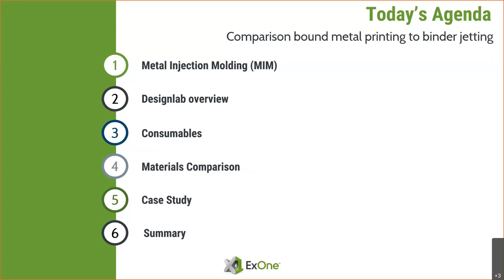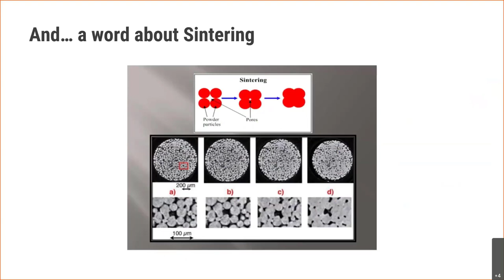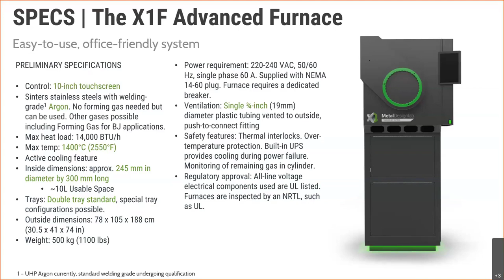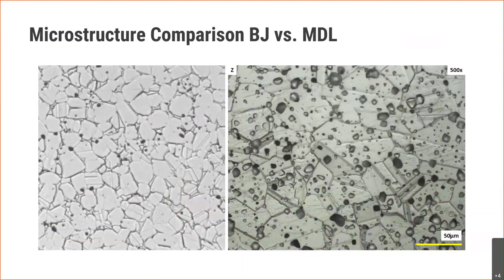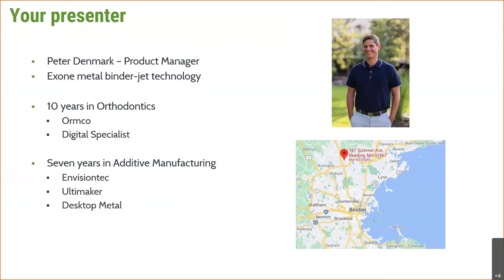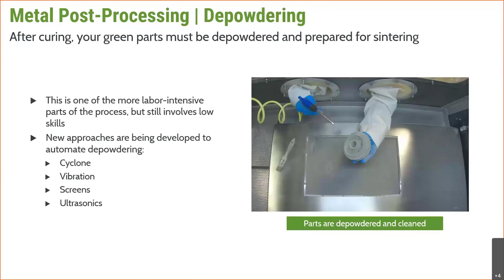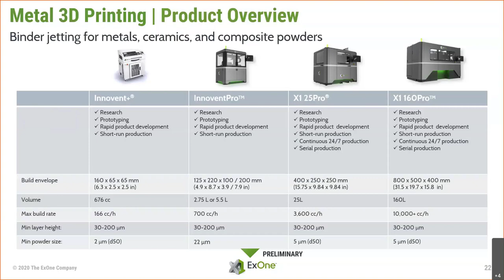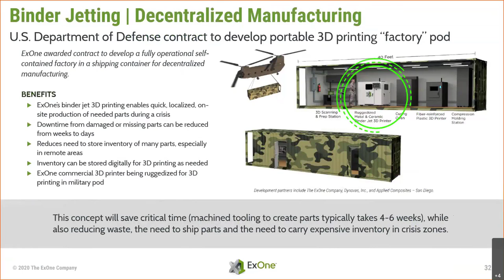Introduction to ExOne Metal 3D Printing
Hosted by Howard Rhett & Peter Denmark on 5.26.21

ExOne’s 20+ years of experience in metal 3D printing has led them to produce the most reliable, industrial equipment on the market – including the Metal Designlab and Innovent+. Using a metal binder jetting process, the Innovent+ is a multi-purpose unit with a smaller footprint ideal for smaller runs. The Metal Designlab series utilizes bound metal technology and a 2-part system so you can print one day, sinter the next and immediately use your part. Join our guest presenters, Howard Rhett and Peter Denmark from ExOne – as they walk through how these solutions can benefit your organization.